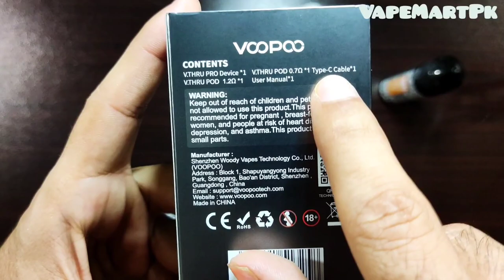V thru Pro By Voopoo Review In Pakistan | India | Bangladesh | By Vape Mart Pk | Wasif Kazmi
(i) wasif_kazmi_
(ii) pkvapemart